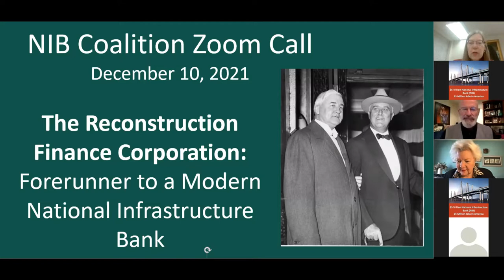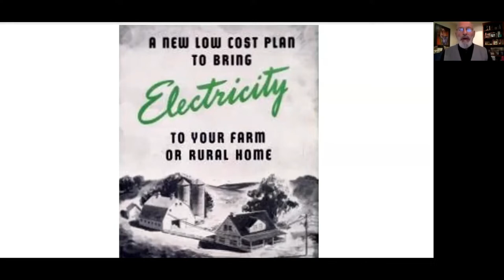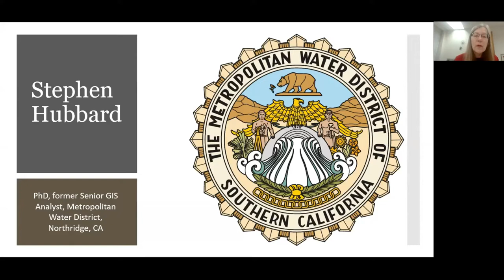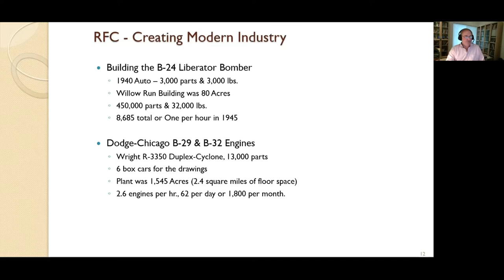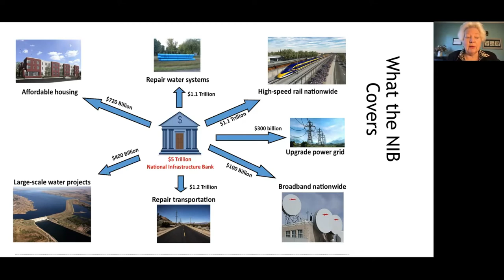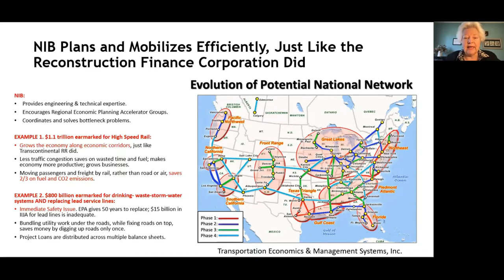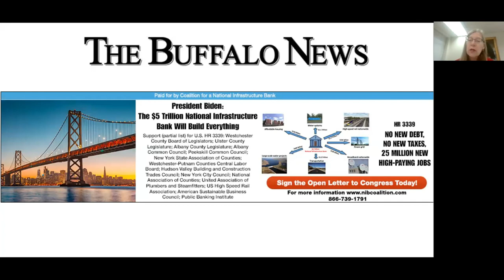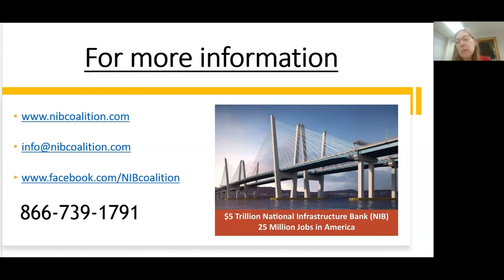Zoom meeting - The RFC: Forerunner to a Modern National Infrastructure Bank - Dec 10, 2021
On December 10, 2021, the NIB Coalition hosted a Zoom meeting. We brought together experts to review the history of the Reconstruction Finance Corporation (RFC), and how it represents a model for what can be done today in terms of rebuilding the nation's roads, bridges, water systems and other forms of infrastructure.

Speakers:
Steven Fenberg, Award -winning author “Unprecedented Power: Jesse Jones, Capitalism, and the Common Good”; and Emmy-winning producer of the PBS documentary “Brother, Can You Spare a Billion?”  Houston, Tx

Dr. Stephen Hubbard, Ph.D, WWII economic history expert, and former Senior GIS Analyst, Metropolitan Water District, Northridge, Ca

Alphecca Muttardy, Professional economist; former Senior Economist, International Monetary Fund, Fairfax Va

Moderator:  Julie Olsen, MBA, Small business owner and Chair Progressive Caucus, Alaska Democratic Party, Anchorage, Ak